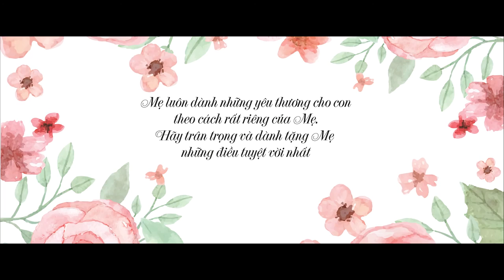TÔI GHÉT MẸ TÔI